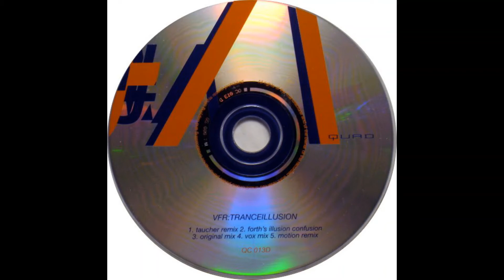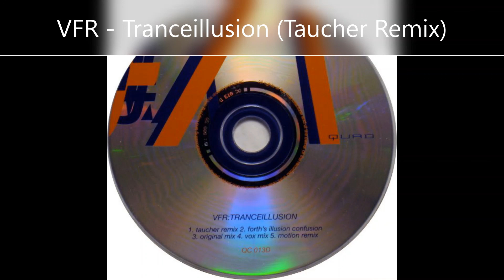VFR Tranceillusion Taucher Remix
VFR* ‎– Tranceillusion
Label:
Quad Communications ‎– QC 013D
Format:
CD, Single
Country:
UK
Released:
1998
Genre:
Electronic
Style:
Trance